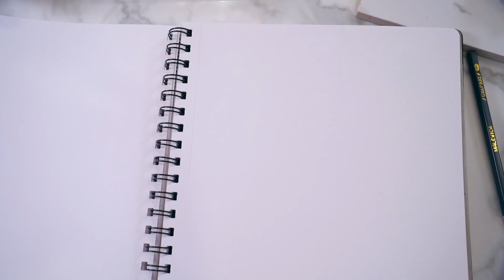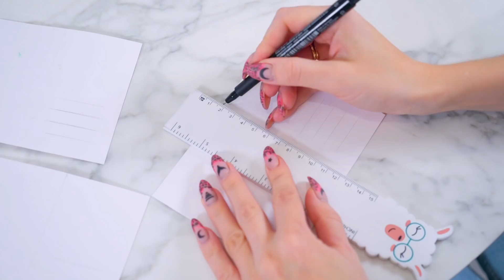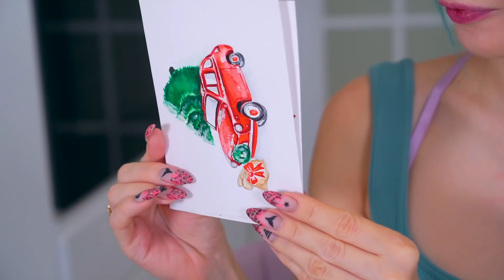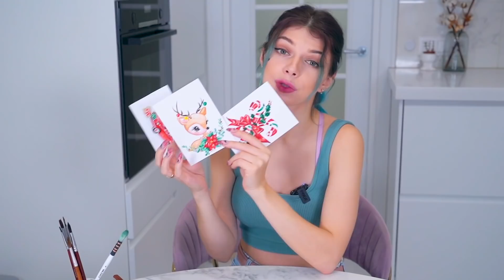Рисую Новогодние Открытки Акварелью | Рождественские Открытки Своими Руками | Блисс Рисует + Конкурс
Захотелось Ярких Новогодних и при этом легких Открыток 🎄, и тут я поняла, что нарисовать их акварелью будет самое то, еще и рисунок можно сделать какой только пожелаешь 🎨

Под фотографией будет подписано словом "Конкурс"

Пишите, что вы еще хотите видеть на моем канале

Тайм-Коды Видео:
01:19 - что понадобится для рисования открытки
02:11 - размеры открытки
03:12 - Конкурс на открытки
04:08 - построение рисунка 1-ой открытки
05:47 - кисти, которые использую
06:09 - 1-ая открытка в цвете
11:14 - начало 2-ой открытки
11:37 - построение рисунка 2-ой открытки
13:07 - 2-ая открытка в цвете акварелью
18:08 - начало 3-ей открытки
19:28 - 3-я открытка в цвете акварелью
21:15 - доработка открытки
22:57 - вырезаю открытки
25:13 - черчу обратную сторону открыток

(в теме письма укажите название канала)